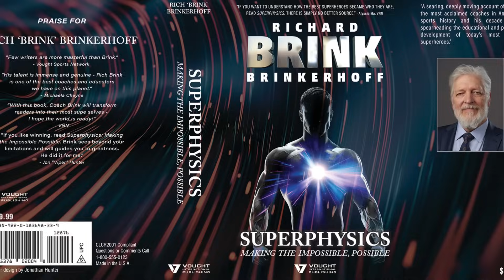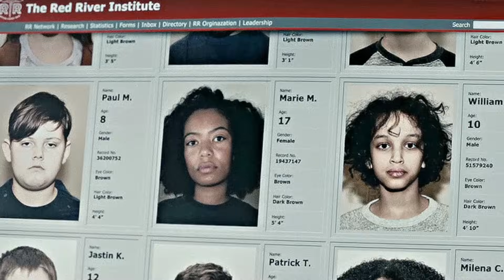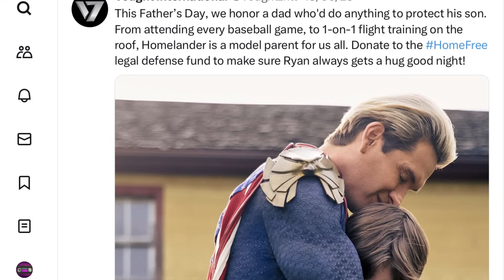Gen V -Análisis tráiler final! Por fin llega Tek-Knight! Y Universidad Godolkin explicada!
Gen V (2023) es la nueva serie de Prime Video. Es un spin off de The Boys que se ubicará entre la temporada 3 y 4 de The Boys. En esta serie conoceremos a los estudiantes de la Universidad Godolkin que se entrenan para convertirse en superhéroes pero descubrirán que la escuela guarda un secreto que pone en peligro sus vidas. En este video te explicaremos todo sobre la serie y los secretos y referencias que encierra este tráiler.